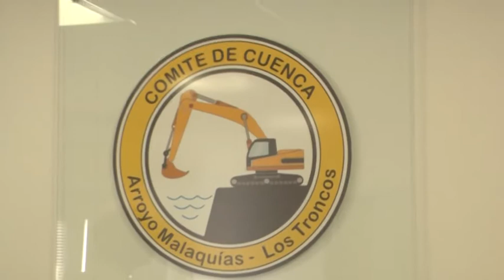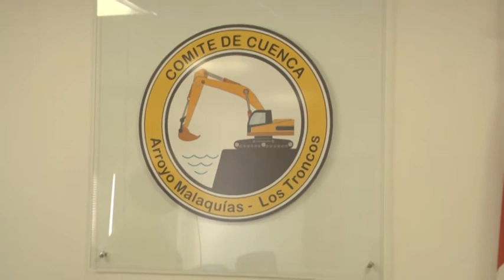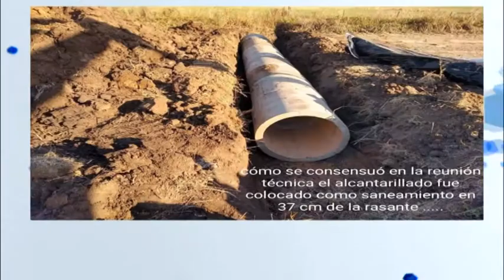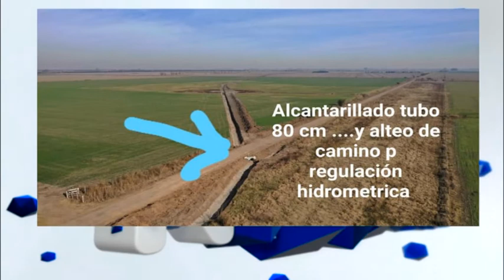Carlos Neumann - Dante Bertinat - Comité de Cuenca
Balance de obras realizadas en el 2020 || Adquisición de edificio propio, una inversión de $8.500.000